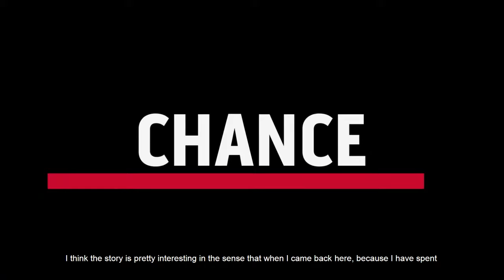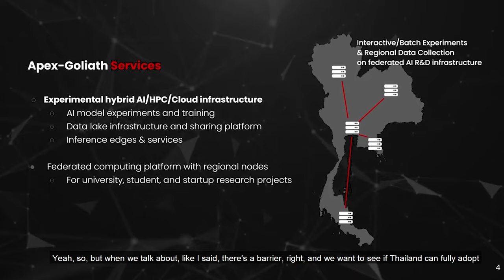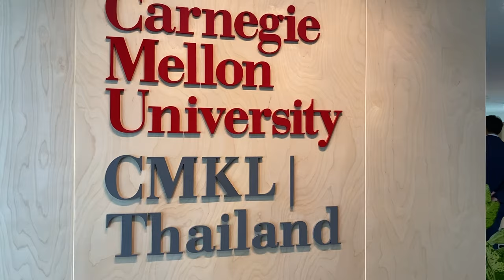open talk / Dr. Orathai Sangpetch / EP10 / National Data Platform for AI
Let’s enjoy "open talk” EP 10 : National Data Platform for AI

Speaker: Dr. Orathai Sangpetch, Vice President of Research and Strategy at CMKL University

The interview was conducted by Waleeporn Sayasit, General Manager-Corporate Communications of TCC Technology.